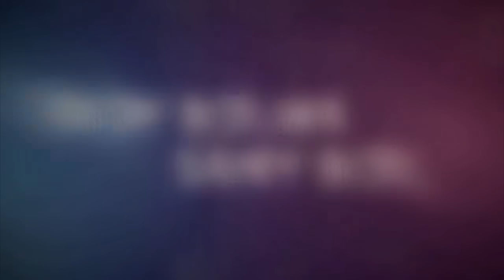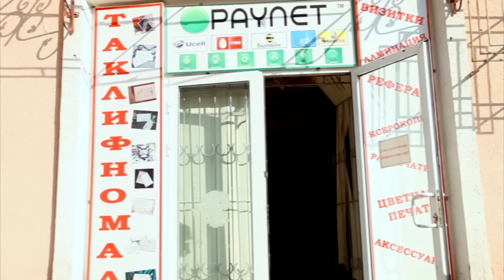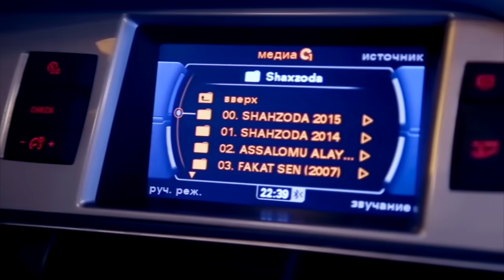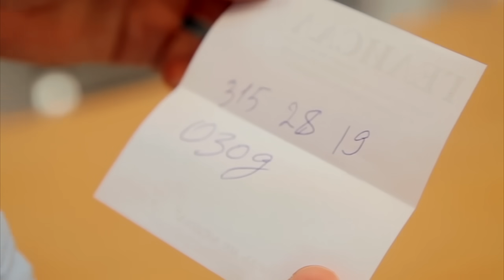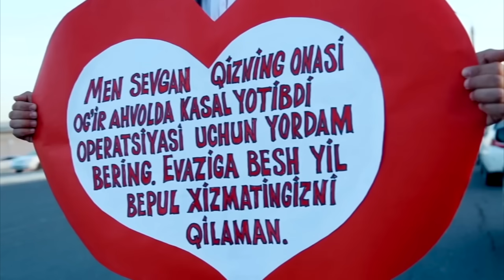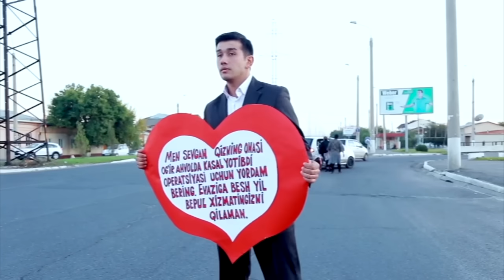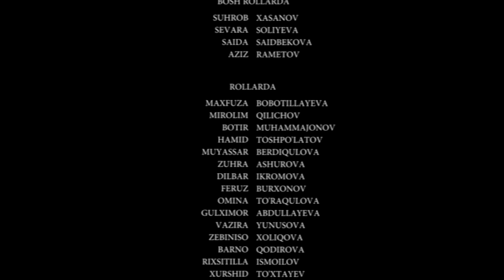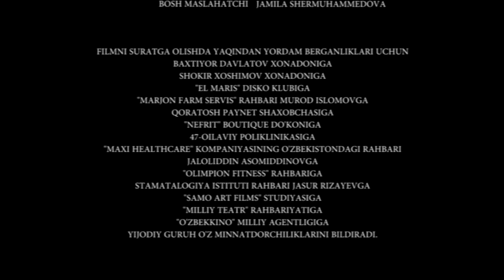Boy bo'lma sahiy bo'l (o'zbek film) | Бой булма сахий бул (узбекфильм)